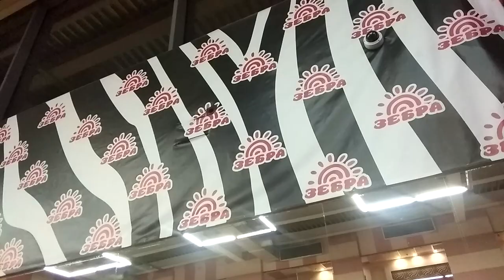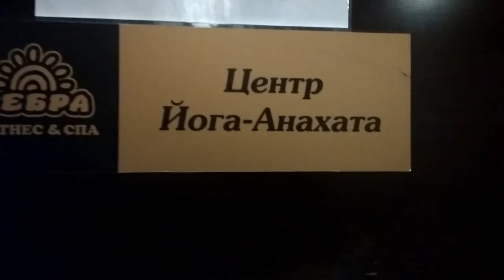Фитнес клуб Зебра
Видеообзор фитнес клуба Зебра на Ленинградском шоссе